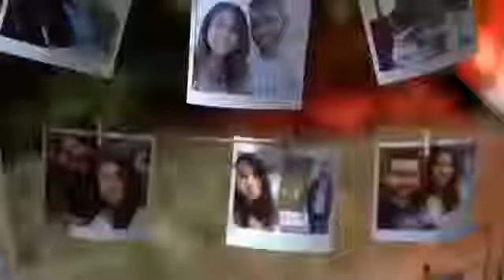Foto Nejat - Güzelbahçe / İzmir Düğün Fotoğrafçıları / Düğünbuketi.com